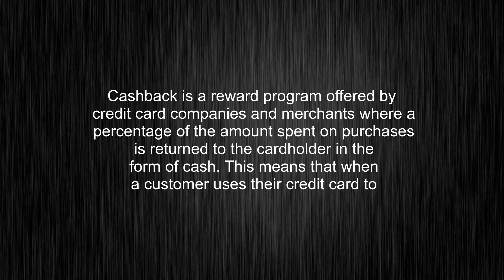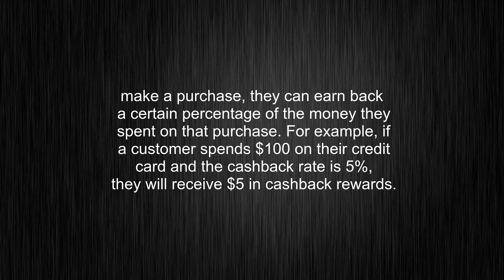What's the meaning of "cashback", How to pronounce cashback?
This video tells you what "cashback" means, how to pronounce it, provides a pronunciation guide and an accurate definition.
00:00 Pronunciation
00:31 Meaning

- What is the meaning of cashback
- How to say cashback
- What is the definition of cashback
- How to pronounce cashback

Visit our free audio/video dictionary tutorial to learn how to correctly pronounce words/names and to learn their meanings, definitions, just like cashback definition and meaning in Merriam-Webster, cashback definition and meaning in Collins English Dictionary, cashback definition and meaning in The Oxford English Dictionary, cashback definition and meaning in Longman Dictionary of Contemporary English, cashback definition and meaning in Cambridge Advanced Learner's Dictionary, and more.